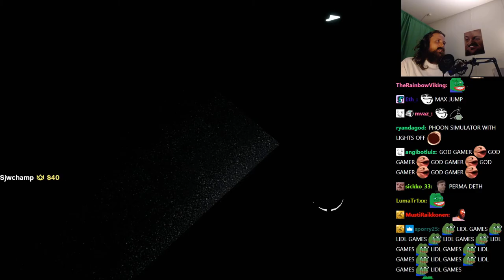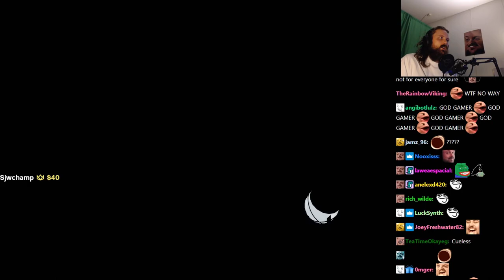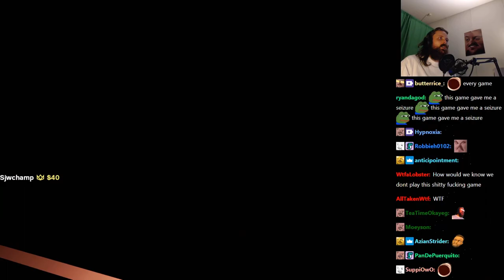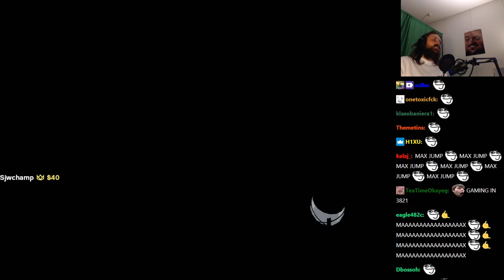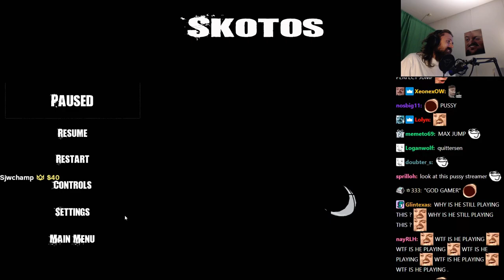Forsen plays SKOTOS (with Chat)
Stream Duration: 5:22:29

Game Description:  Grab your Lantern and plunge into the darkness of Skotos, a terrifying first-person platforming game that will make you brave the darkness to survive.

General
Format : MPEG-4
Format profile : Base Media
Codec ID : isom (isom/iso2/avc1/mp41)
File size : 13.8 GiB
Duration : 5 h 22 min
Overall bit rate mode : Variable
Overall bit rate : 6 141 kb/s
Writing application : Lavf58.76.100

ID : 1
Format : AVC
Format/Info : Advanced Video Codec
Format profile : High@L4.2
Format settings : CABAC / 4 Ref Frames
Format settings, CABAC : Yes
Format settings, GOP : M=3, N=120
Codec ID : avc1
Codec ID/Info : Advanced Video Coding
Source duration : 5 h 22 min
Bit rate mode : Constant
Bit rate : 6 003 kb/s
Width : 1 920 pixels
Height : 1 080 pixels
Frame rate mode : Variable
Frame rate : 60.000 FPS
Minimum frame rate : 20.000 FPS
Maximum frame rate : 62.500 FPS
Color space : YUV
Bit depth : 8 bits
Scan type : Progressive
Bits/(Pixel*Frame) : 0.048
Stream size : 13.5 GiB (98%)
Source stream size : 13.5 GiB (98%)
Color range : Limited
Color primaries : BT.709
Transfer characteristics : BT.709
Matrix coefficients : BT.709
mdhd_Duration : 19348724
Codec configuration box : avcC

Audio
ID : 2
Format : AAC LC
Format/Info : Advanced Audio Codec Low Complexity
Codec ID : mp4a-40-2
Bit rate mode : Variable
Bit rate : 121 kb/s
Maximum bit rate : 128 kb/s / 128 kb/s
Channel(s) : 2 channels
Channel layout : L R
Sampling rate : 48.0 kHz
Frame rate : 46.875 FPS (1024 SPF)
Compression mode : Lossy
Stream size : 280 MiB (2%)
Source stream size : 280 MiB (2%)
Default : Yes
Alternate group : 1
mdhd_Duration : 19349696